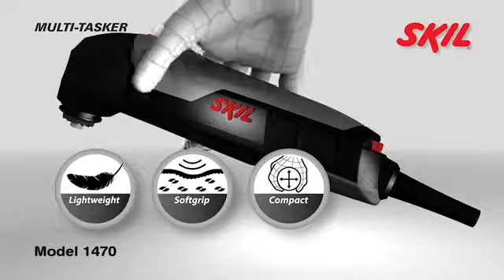Skil 1470 в сумке